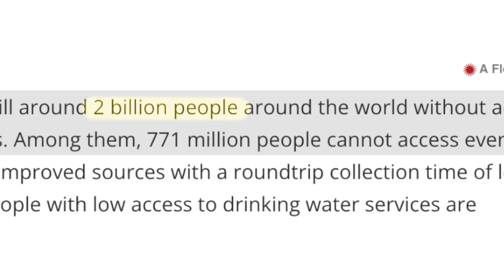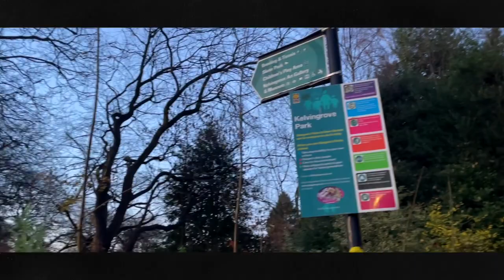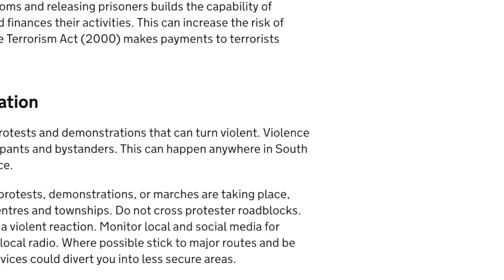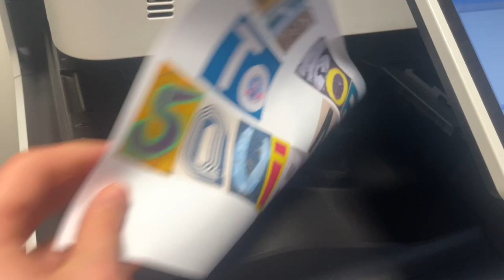OJ GU Walking Video Creative arts and industries.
A1 Thanks!